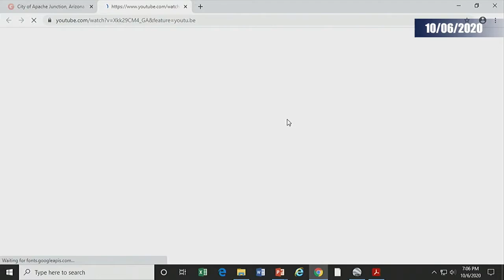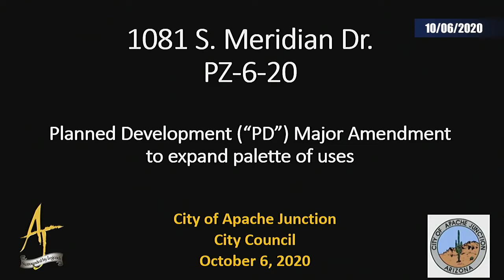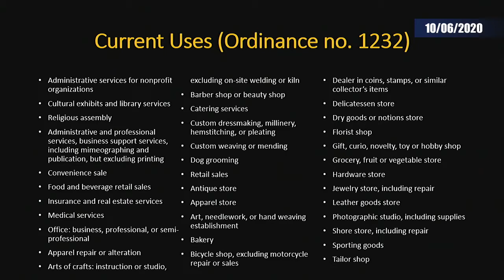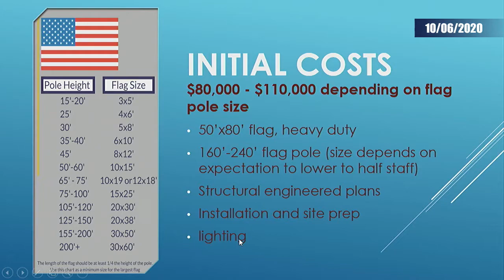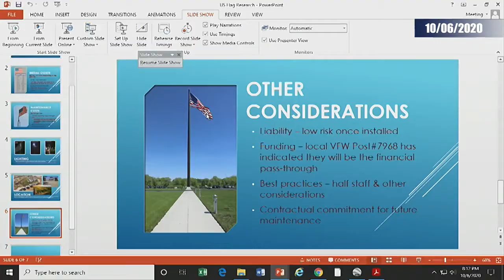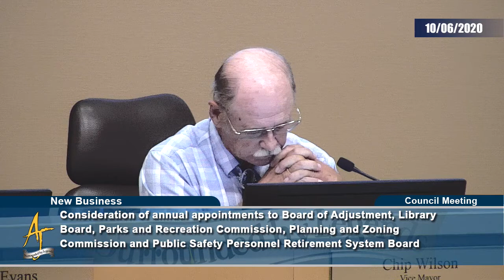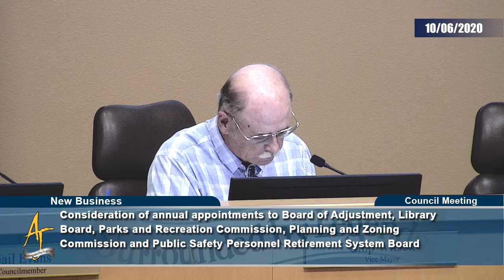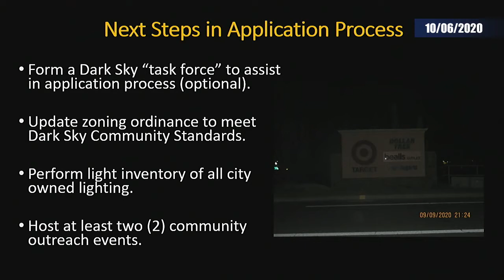City of Apache Junction City Council Meeting 10/06/2020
B. INVOCATION AND PLEDGE OF ALLEGIANCE (Activated at 00:04:22)
C. ROLL CALL (Activated at 00:06:17)
D. CONSENT AGENDA (Activated at 00:06:30)
E. AWARDS, PRESENTATIONS AND PROCLAMATIONS (Activated at 00:07:35)
 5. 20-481 Presentation of 40-year Service Award to Keith Bedwell of the Public Works Department.
 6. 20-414 Presentation of proclamation designating the month of October 2020, as "Domestic Violence Awareness Month". (Activated at 00:07:46)
F. ANNOUNCEMENT OF CURRENT EVENTS (Activated at 00:13:02)
G. CITY MANAGER'S REPORT (Activated at 00:24:05)
 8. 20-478 City Manager's Report.
 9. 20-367 Presentation of Accreditation of the Arizona Law Enforcement Accreditation Program (ALEAP) designed to ensure compliance with established standards and a clear statement of professional objectives, which represent the current state and national best practices for the safe, effective and non-discriminatory delivery of law enforcement services in the State of Arizona.
H. PUBLIC HEARINGS (Activated at 00:40:47)
I. OLD BUSINESS
 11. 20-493 Report on research conducted regarding the proposed United States Flag at Flatiron Community Park. (Activated at 00:54:45)
J. NEW BUSINESS
 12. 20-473 Consideration of annual appointments to Board of Adjustment, Library Board, Parks and Recreation Commission, Planning and Zoning Commission and Public Safety Personnel Retirement System Board. Council interviewed applicants for these positions at the October 5th work session and may take this opportunity to fill the positions. (Activated at 01:31:28)
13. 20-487 Presentation, discussion and consideration of approval of Resolution No. 20-35 approving the submittal of a Proposition 202 Emergency Police Communication Equipment grant application to the Gila River Indian Community. (Activated at 01:51:31)
K. COUNCIL DIRECTION TO STAFF
 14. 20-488 Presentation, update and possible additional direction to staff on the application for the nomination of the City of Apache Junction as an International Dark Sky Community. (Activated at 01:55:52)
L. SELECTION OF MEETING DATES, TIMES, LOCATIONS, AND PURPOSES (Activated at 02:23:41)
M. CALL TO PUBLIC (Activated at 02:24:24)
N. ADJOURNMENT